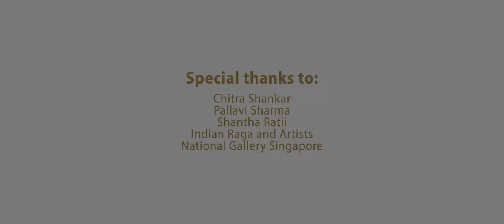India Heritage Centre's Cultural Festival 2020 - Ramayana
Doing a  brief enactment as Kaikeyi.

Performing it on the steps of the famed City Hall which bore witness to watershed moments in Singapore's history.